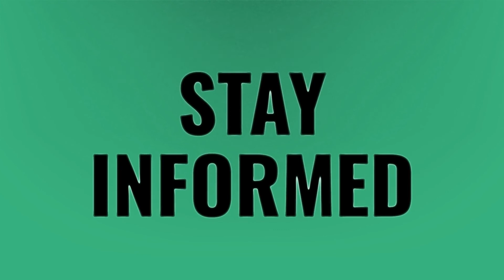Can you play Roblox on Nintendo?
Play Roblox IPad Keyboard • Can you play Roblox on Nintendo?